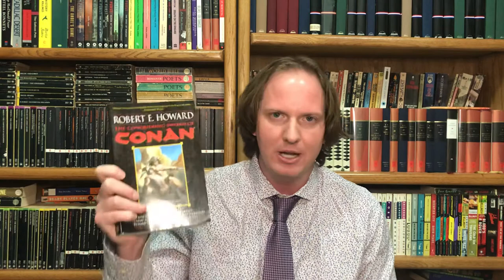The 10 Odd/Bookish Questions Tag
Responses and a few memories elicited by these great prompts.

Prompts:
1. Where was the oddest place you purchased a book from and was it a keeper?
2. Have you read a book in public that had a title which can be misinterpreted and received strange looks?
3. What strange and wonderful things have you found in used or new books?
4. Is smelling a book weird to you or a normal part of buying/reading?
5. Do you have odd/weird book buying/collecting/reading habits?
6. What is the oddest comment you have received after telling someone you are a book collector/reader?
7. Describe a strange encounter at a bookshop.
8. Is it weird to pass a bookshop when you are out and not enter?
9. Are you drawn to weird or odd, little, dingy bookshops, or do you prefer tidy shops?
10. Books can come in odd shapes and sizes. What is the oddest-shaped book you have come across?

Books mentioned:
Decline and Fall if the Roman Empire by Edward Gibbon
An Alien Heat by Michael Moorcock
The Rare Coin Score by Richard Stark
The Conquering Sword of Conan by Robert E. Howard
Soul on Ice by Eldridge Cleaver
The Recognitions by William Gaddis
Dancing in the Dark by Janet Hobhouse